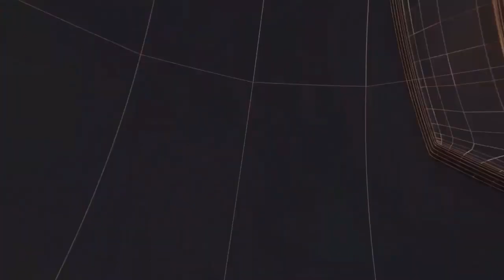कुएं से ईंटें निकालने गई युवती दबी, उपचार के दौरान मौत, मचा कोहराम II TODAY24 NEWS CHANNEL 24x7 II